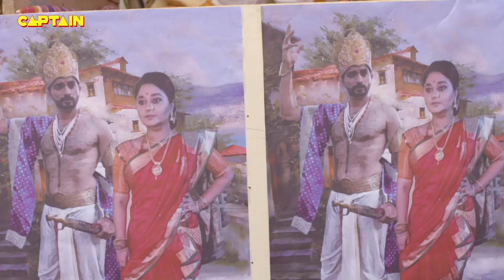शिरडी वाले साईं बाबा के चमत्कार ( SHIRDI WALE SAI BABA CHAMATKAR) | Full Episode